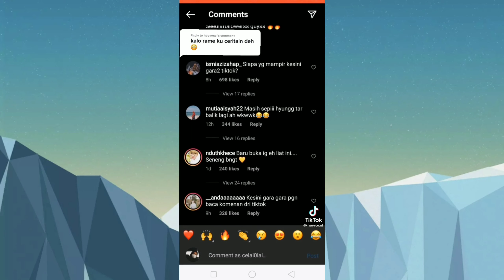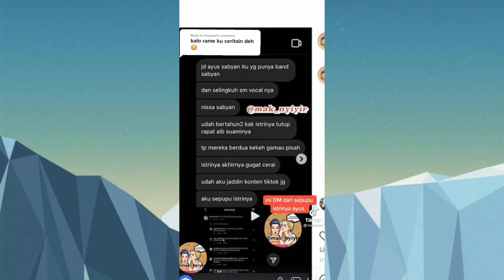Nissa Sabyan - Kenapa Dia? Berita Viral Di Tik Tok Hari Ini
Nissa Sabyan - Kenapa Dia? Dia Sedang Viral Di Tik Tok
Berita Viral Di Tik Tok Hari Ini.

Terimakasih.